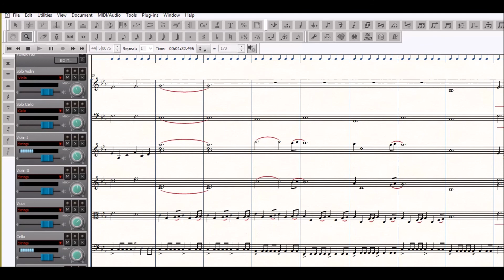Game of Thrones - Theme (Ramin Djawadi), version: CHAMBER ORCHESTRA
Violin solo, Cello solo, Choir (S, A), Mandolin, Timp, Strings.